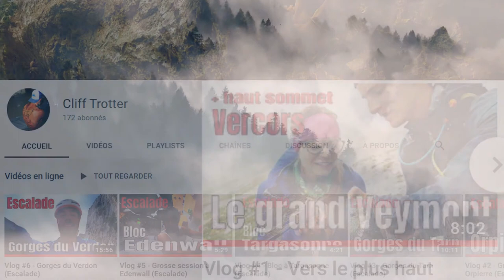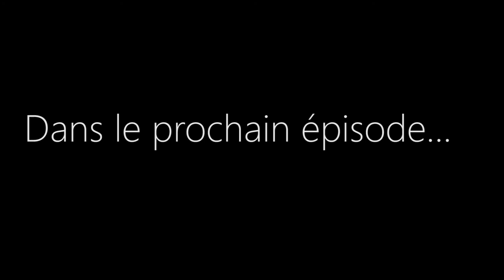VLOG 4 - Friends'Trip 2020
Pour commencer je vous invite à aller voir la vidéo complète de la randonnée au Grand Veymont ! Merci Pierre d'avoir immortalisé cette petite escapade !

Dans cette vidéo nous faisons halte à Gresse-en-Vercors, Lyon, St-Just-Malmont, au Lac de la Valette, à Valence et enfin à Saoû !

Un grand merci à tous ceux qui m'ont accueilli et consacré un peu de temps, c'était super !

Musiques utilisées:
-Swampland - Chris Haugen
- Get Drunk- Mokka